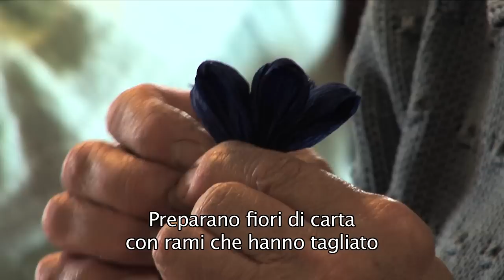Matrimonio tradizionale in Val d'Ayas VDA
Matrrionio tradizionale in Val d'Ayas VDA
Ayas (AO), 2011
Riprese e montaggio: Joseph Péaquin
Realizzzato nell'ambito del progetto E.C.H.I. - - Etnografie italo-svizzere per la valorizzazione del patrimonio immateriale - Ufficio Regionale per l'Etnologia e la Linguistica, Regione Valle d'Aosta